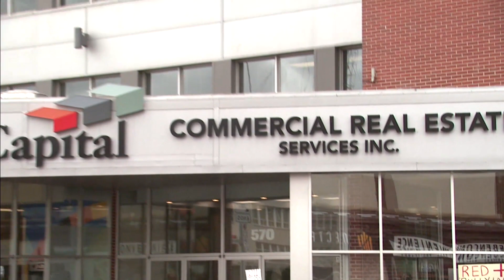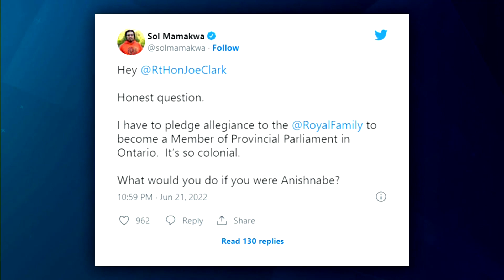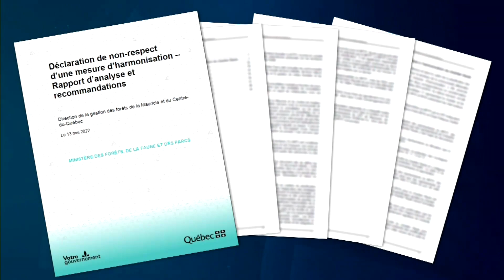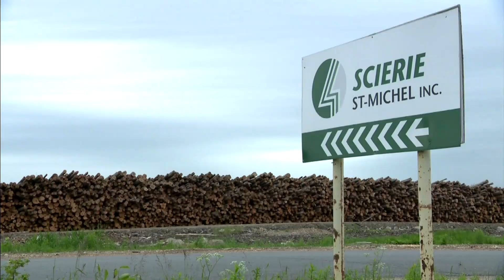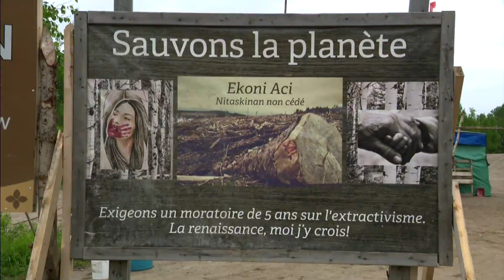APTN National News June 24, 2022 – AFN national chief calls for forensic audit, Ground search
On this episode of APTN National News: Assembly of First Nations National Chief RoseAnne Archibald is calling for a forensic audit of the AFN.

Cree community of Chisasibi will be the first in Quebec to ground search former residential school site.